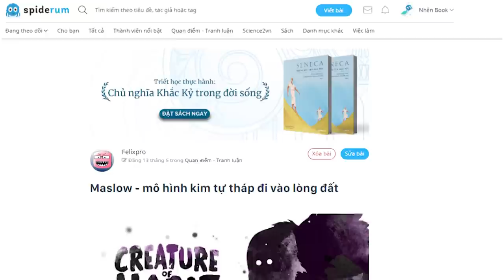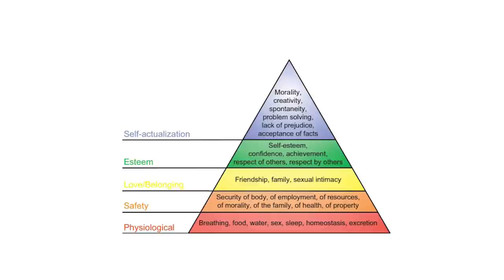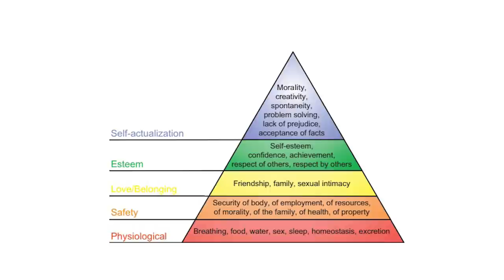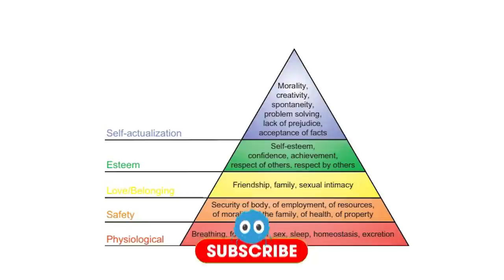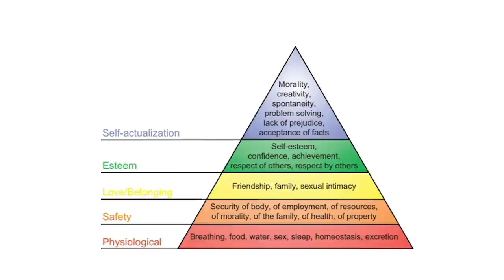Mô hình kim tự tháp đi vào lòng đất | Felixpro | KHOA HỌC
Cách đây 4 năm trước, trong một buổi hội thảo về “Quản lý cấp trung” (Middle Management) được thực hiện bởi Tổng Giám Đốc của công ty tớ, tớ đã mắt chữ a, mồm chữ o khi thấy chị ấy nêu ra mối quan hệ biện chứng trong vấn đề suy nghĩ và tư duy của nhân viên cấp dưới, quản lý tầm trung và ban lãnh đạo then chốt công ty trong sự tương quan với tháp Maslow.
Nhưng mọi thứ thay đổi khi tớ tìm thấy được những dẫn chứng và biện cớ cụ thể không-mấy-tươi-sáng về cái tháp này. Và như đã nói ở trên “con người là tạo vật của thói quen”, tớ đã mất khá nhiều thời gian để tinh chỉnh lại nhận thức của mình. Đó là lý do tại sao, hôm nay tớ thực sự muốn chia sẻ với các cậu bài viết này.

Ghé Nhà sách Spiderum trên SHOPEE ngay thôi các bạn ơi:
Kênh Spiderum Giải Trí đã có Podcast, nghe tại đây:
Bài viết: Maslow - mô hình kim tự tháp đi vào lòng đất
Được viết bởi: Felixpro

Mô hình kim tự tháp đi vào lòng đất | Nhện Tâm Lý | Felixpro | Spiderum
Giọng đọc: Nguyễn Lê Minh Thi
Editor: Pinkdot

Những nội dung liên quan:
NGŨ UẨN và Tâm lý học nhận thức

 • NGŨ UẨN và Tâm lý...
Sư tiến hoá của LO LẮNG

 • Sự tiến hoá của L...
NGHIỆN CỜ BẠC thì YÊU CUỒNG NHIỆT hơn??

 • NGHIỆN CỜ BẠC thì...